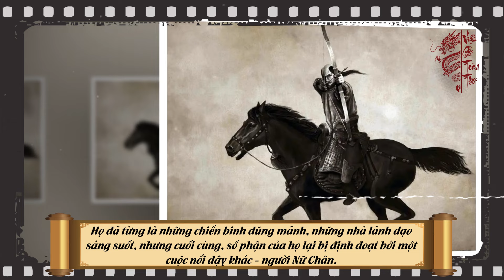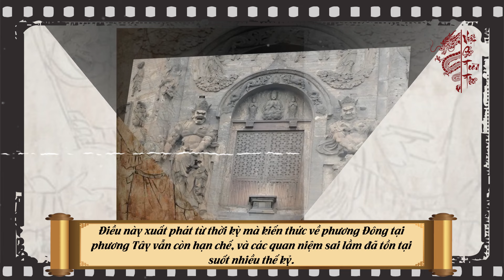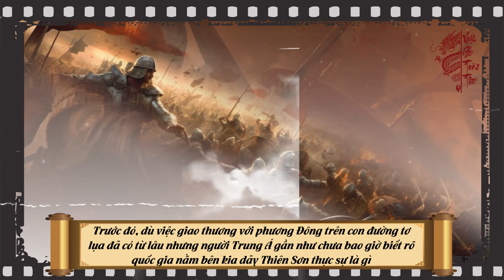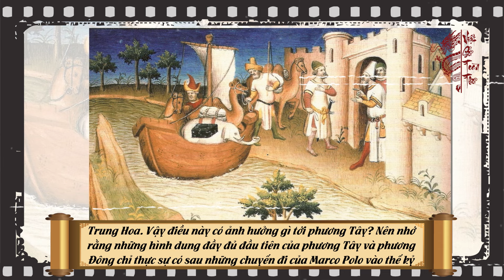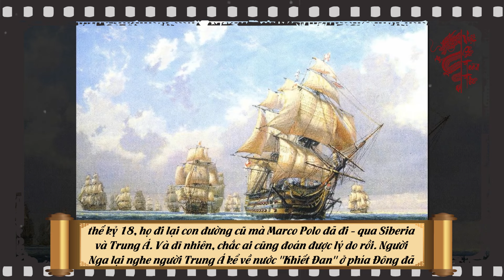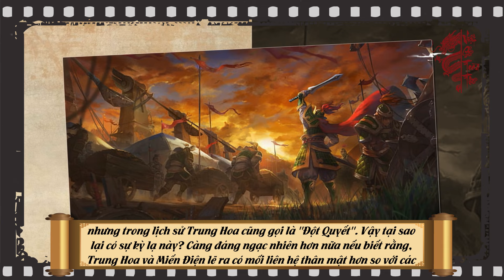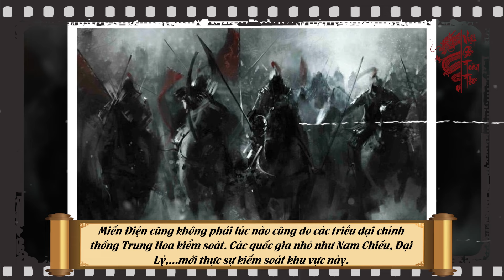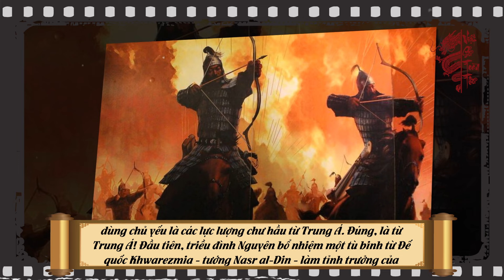Tại Sao Trung Quốc Lại Có Tên Gọi Là KHIẾT ĐAN Cái Tên Từ Bao Giờ? Người Khiết Đan Là Ai?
Nội dung:Có thể bạn chưa biết, nhưng trước khi có cái tên Trung Quốc như ngày nay, thì đế quốc này đã từng suýt nữa thì rơi vào tay dân tộc Khiết Đan. Dân tộc này không chỉ từng là chủ nhân của đế quốc Liêu rộng lớn ở đông bắc Trung Quốc, đã không chỉ đối đầu mà còn thách thức sự thống trị của nhà Tống, một trong những triều đại vĩ đại nhất của lịch sử Trung Hoa. Họ đã từng là những chiến binh dũng mãnh, những nhà lãnh đạo sáng suốt, nhưng cuối cùng, số phận của họ lại bị định đoạt bởi một cuộc nổi dậy khác - người Nữ Chân. Người Nữ Chân đã lật đổ đế chế Liêu và dựng lên nhà Kim, và thế là người Khiết Đan đã bị xóa sổ trên quy mô lớn, bị tiêu diệt gần như hoàn toàn. Tuy nhiên, một số ít trong họ đã không chịu khuất phục số phận, họ đã mang theo hy vọng và di sản của mình vượt qua những đường biên giới, tới Trung Á và lập nên nhà Tây Liêu. Dù rằng vương quốc mới này chỉ tồn tại được một thời gian ngắn trước khi hòa nhập vào cộng đồng dân tộc đa dạng của Trung Á, đó vẫn là những trang cuối cùng ghi chép về dân tộc Khiết Đan. Ngày nay dù Khiết Đan đã đi vào dĩ vãng nhưng ở Nga người ta vẫn xem đó là một sự tồn tại đỉnh cao, và cho rằng Trung Quốc chỉ là một cái tên khác của người Khiến Đan mà thôi. Vậy tại sao người Nga lại có thái độ như vậy với trung hoa? chúng ta sẽ cùng đi tìm hiểu điều đó trong video ngày hôm nay.